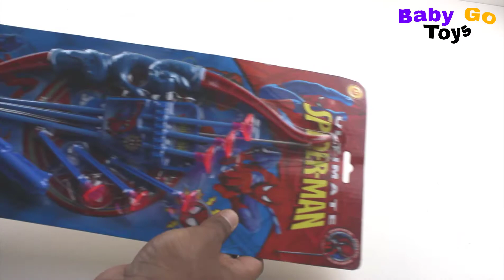Learn Colors with Spiderman Bow and Arrow | New Blue Toy Guns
Learn colors with colored toy guns for kids,children,babies,toddlers
Learning Colors with Box of Toys! Unboxing Colored Toy Guns

This is a Learn Colors for kids and toddlers with a fun video where we have used colorful toy gun, bow with soft bullets & arrow!!  *__*     *__*

Have fun !! ^_^ ^_^